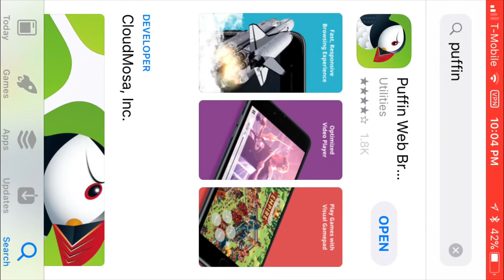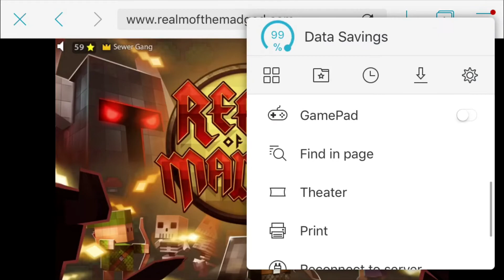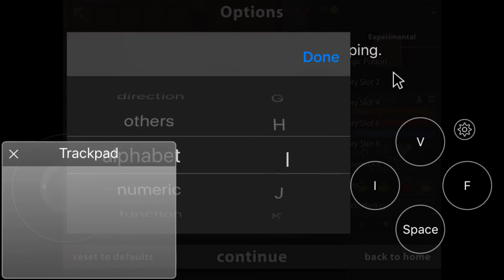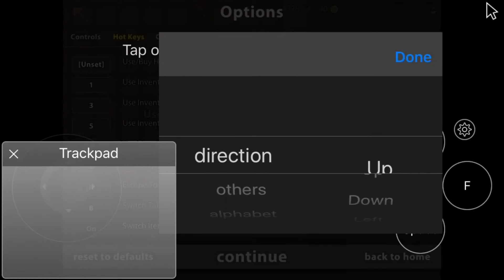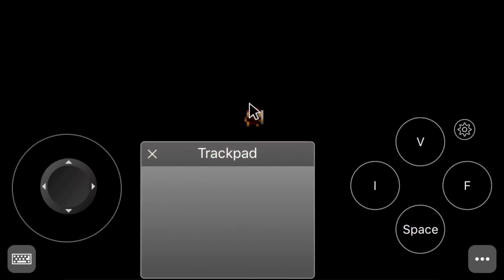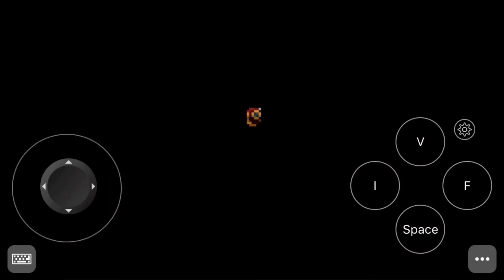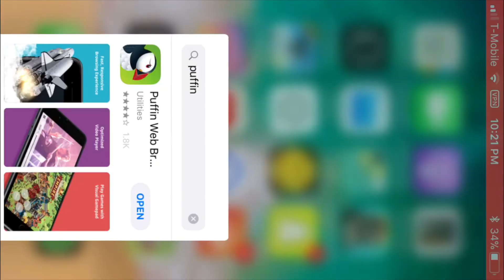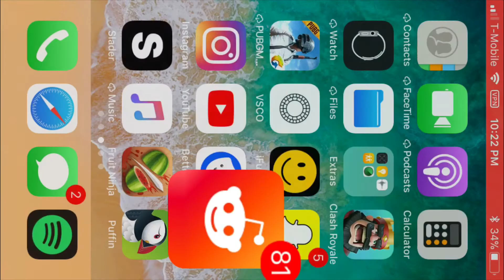How to use Puffin to play RotMG on iOS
The last video was being a cuck and the sound disappeared. The void puffin one? Yeah idek what happened. I decided to delete it and just make a straight up tutorial instead